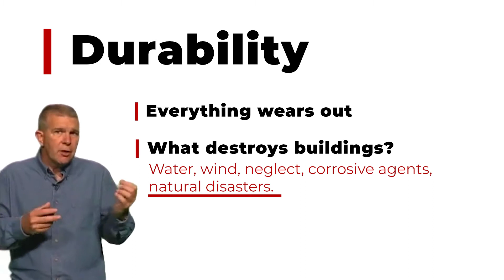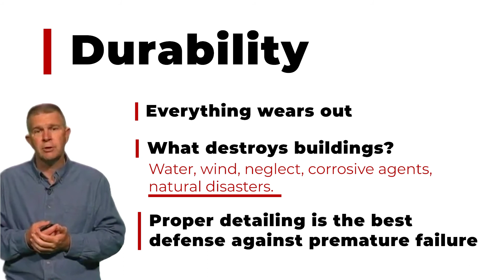Episode 3: Common Objections to SIP Designs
In the third episode of Common Objections to SIP Designs, Al Cobb expands on the durability of structural insulated panels. Even a high-performance, sustainable structure is susceptible to water. With proper installation and detailing of SIPs, they make a highly durable and competitive building material.